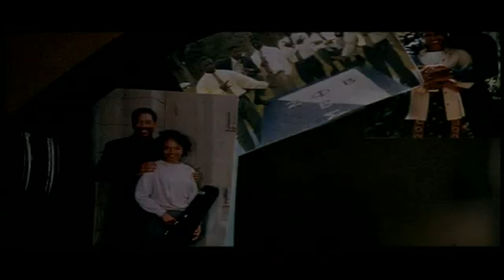"Kiss The Girls (1997)" Theatrical Trailer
Original theatrical trailer for the 1997 film "Kiss The Girls."  Starring Morgan Freeman, Ashley Judd, Cary Elwes, Brian Cox.  Directed by Gary Fleder.  Adapted from the novel by James Patterson.